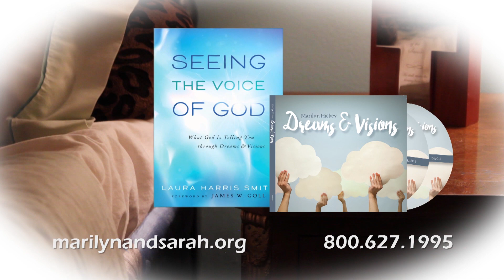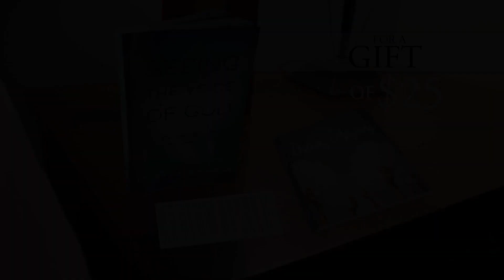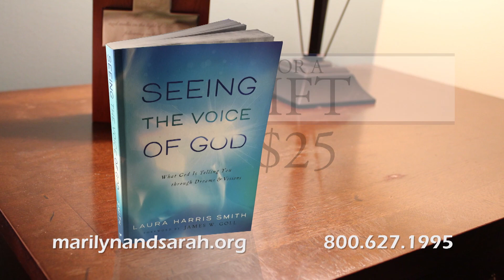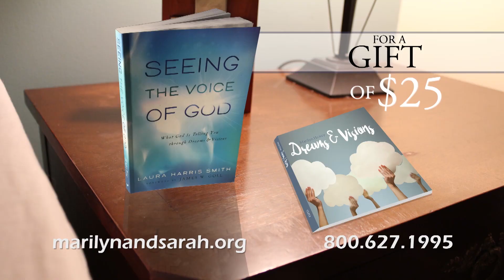Seeing the Voice of God with Laura Harris Smith - Part 1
Marilyn and Sarah welcome Laura Harris Smith to the program to discuss her book, Seeing the Voice of God. We live in a post-verbal society that communicates through images—and our Creator longs to communicate with us visually if we’ll live with our eyes wide open. God is always speaking—even when He doesn’t use words.